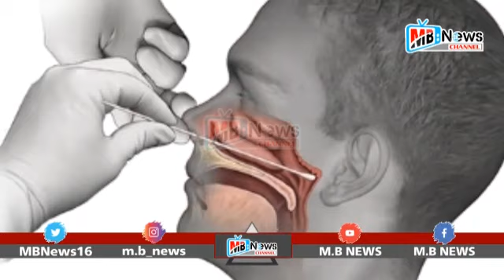M.B NEWS FATAAFAT KHABREN 21.05.2020